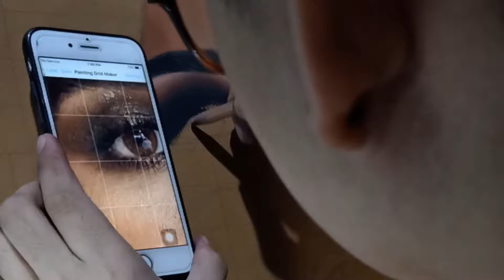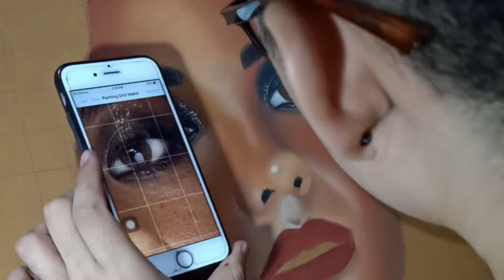CATRIONA GRAY PASTEL PORTRAIT | DRAWING | PAINTING | Gary Bonguit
Art Materials on this video:
-Toison Do'r Extra Soft Pastels
-Gioconda Charcoal
-Monozero Eraser
-Kneaded Eraser
-Lana Paper